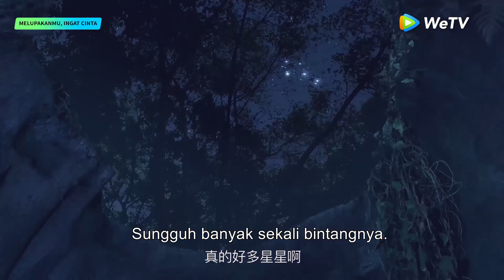Forget You Remember Love | Highlight EP05 Kamu Adalah Orang Terpenting Untukku | WeTV【INDO SUB】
Ye Qianyu adalah gadis biasa yang dipanggil sebagai "Preman desa nelayan", dan Shan Junhao adalah pangeran yang sangat menggemari angka-angka dan percaya bahwa "Persentase keuntungan adalah segalanya", dua orang yang seharusnya tidak mungkin ada hubungan satu sama lain, tetapi nasib mereka terikat menjadi satu oleh karena sebuah kecelakaan mobil. Dikarenakan hilang ingatan, Shan Junhao yang dulunya pria yang dingin berubah menjadi pria yang bijaksana dan pengertian bernama Tong Hao. Di sebuah pulau yang sangat indah, Ye Qianyu menjalin asmara cinta dengan Tong Hao. Pada saat mengetahui identitas asli Tong Hao adalah Kepala Manager perusahaan Senwell, Ye Qianyu terjebak dalam konflik. Dalam sebuah konspirasi, Tong Hao terluka dan ingatannya pun pulih, Ia kembali menjadi "pangeran" yang arogan, dan ingatan kisah cinta bersama Ye Qianyu pun hilang. Pada saat ini Ye Qianyu, di satu sisi harus menghadapi rekontruksi besar terhadap pulau yang dilaksanakan oleh perusahaan Senwell dan dipimpin oleh Shan Junhao, di satu sisi bekerja keras untuk mencari kembali kekasihnya yang lupa ingatan. Tekanan ganda dari cinta dan kehidupan, membuat Ye Qianyu semakin tumbuh dewasa.

Pemeran: Xing Fei, Jin Ze, Jiang Xingcheng, Li Zhengjun, Cavan Wen, Jurat

00:00 Tonton Hiburan Asia Terbaik di Aplikasi WeTV!
01:00 Download Aplikasi WeTV & Tonton Full Episodenya!